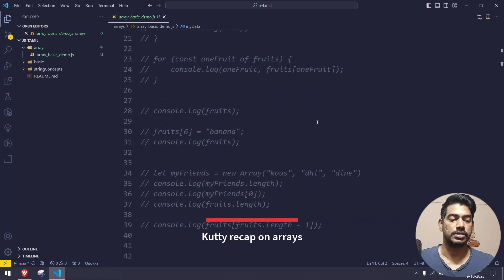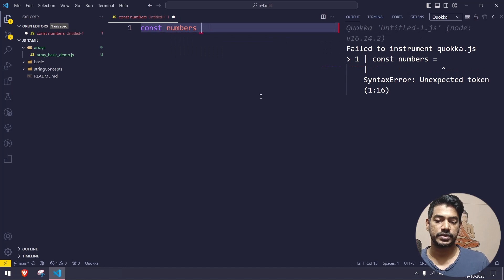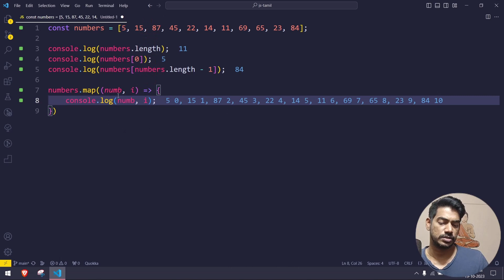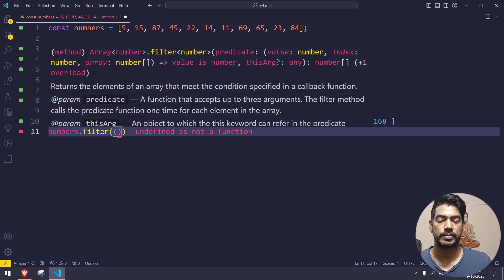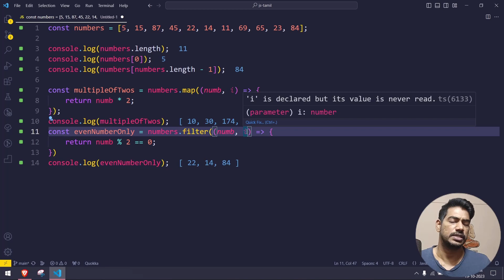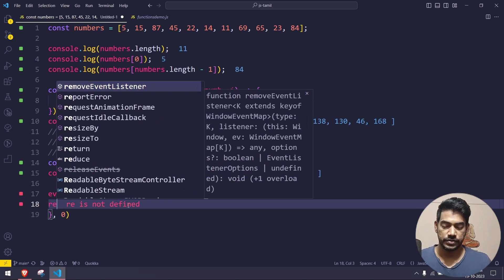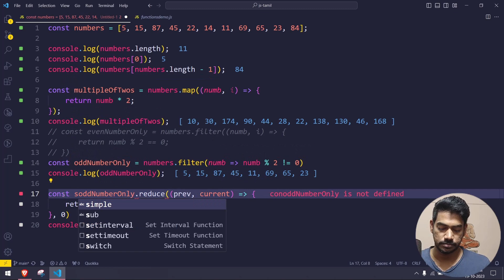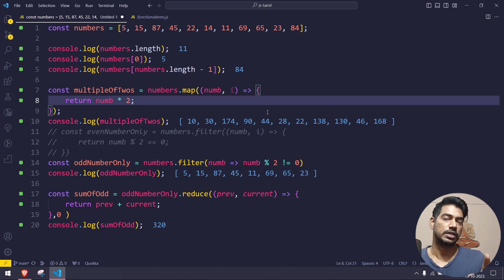Arrays concepts - Part 2 | JavaScript Tamil Tutorial - Part 21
In JavaScript, the map() function is a higher-order function that is available for arrays. It is used to create a new array by applying a provided function to each element of the original array. The map() function does not modify the original array; instead, it returns a new array containing the results of applying the provided function to each element of the original array.
In JavaScript, filter() and reduce() are also higher-order functions available for arrays, like the map() function. They serve different purposes
Both filter() and reduce() are essential tools for working with arrays in JavaScript, allowing you to filter and transform data as needed.

Chapters:
0:00 Arrays in JS - Part 2
0:51 Kutty recap on arrays
3:57 Map demo
8:38 Filter demo
12:42  Reduce demo
16:59 Callback function demo

🎁Support Koushik.
UPI: koushik350-1@okaxis - Name Koushik Chatterjee